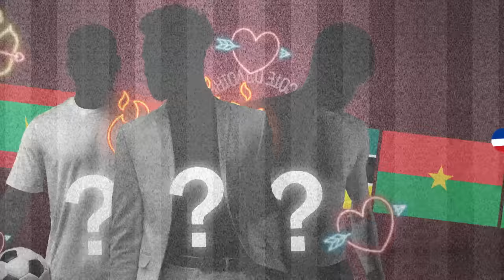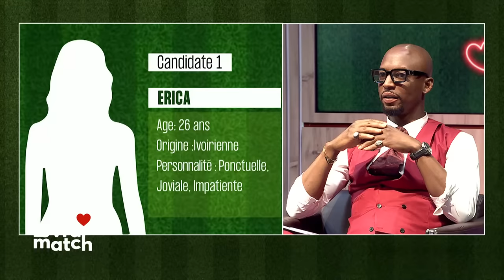Le Vrai Match du Lundi 29 janvier 2024.